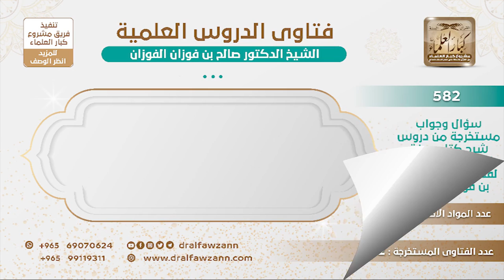[451 -582] هل يجوز أن تقسم آية الدَّين في ركعتين؟ - الشيخ صالح الفوزان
-"السؤال: هل يجوز أن نقسم آية الدَّين في ركعتين؟
الجَوَابُ: لا، ما يجوز هذا، آية الدَّين آية واحدة تقرأ جميعًا، يعني وصل العجز إلى هذا الحد؟ تقسم الآية بين الركعتين؟ لا حول ولا قوة إلا بالله!
للاشتراك في قناة الشيخ صالح الفوزان
سؤال وجواب من شرح صفة الصلاة ( 582 ) مقطع

للاستفسار والإقتراحات والدعم
رئيس الفريق
لمشروع كبار العلماء